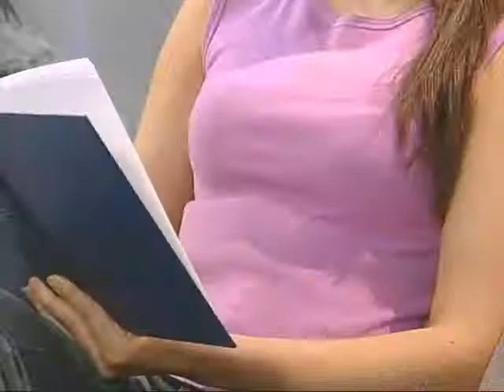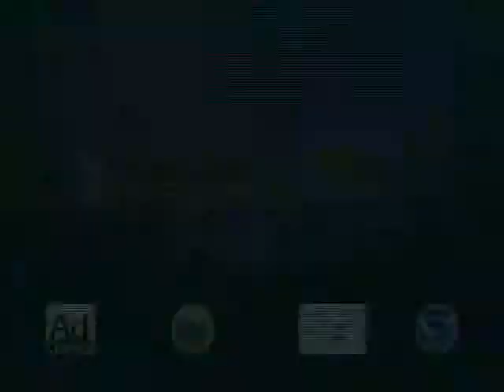Donny Pauling Escape From Pornography Lifestyle Magazine